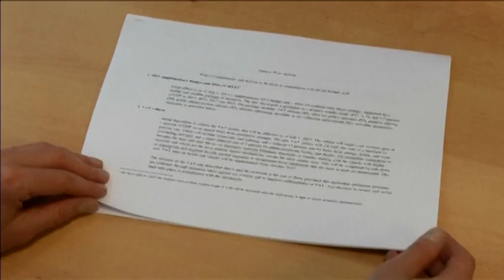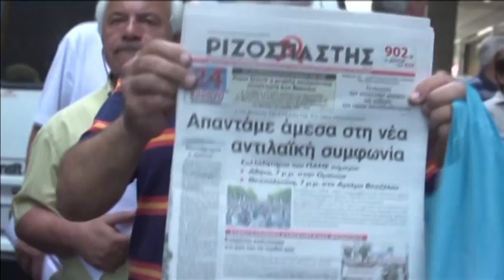Гръцките депутати упълномощиха Ципрас да преговори за трета спасителна програма